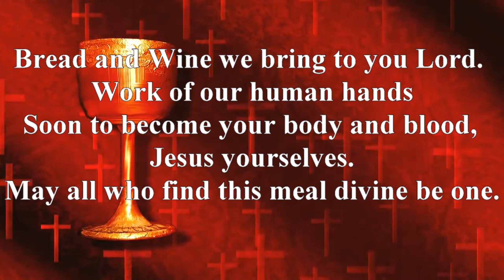Bread and Wine we bring to you Lord, English Hymns